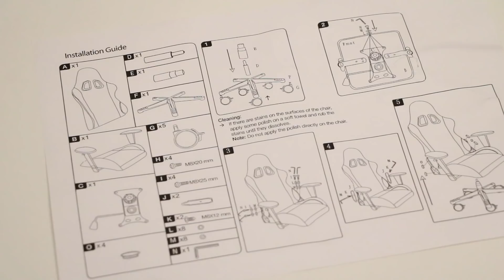AORUS AGC300 | LE FAUTEUIL GAMER DE AORUS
Hello ! Dans cette vidéo en plus de répondre aux questions que vous m'avez poser en com je vous présente le fauteuil spécial Gamer de chez Aorus.
Beau ? Confortable ? les réponses dans la vidéo